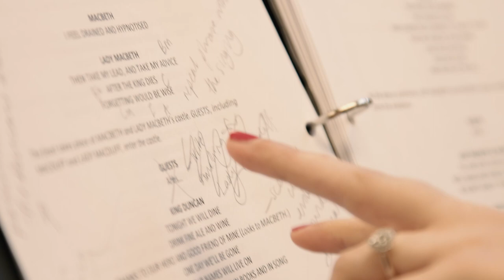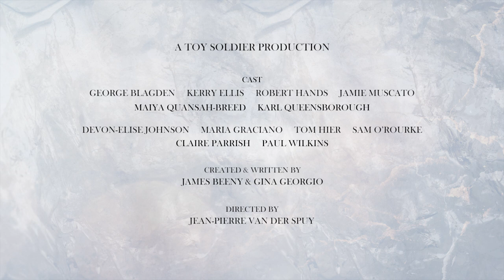Lady M musical | Inside the workshop with Kerry Ellis, Jamie Muscato and more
Lady M is a sung-through reimagining of the famous tragedy, exploring the untold story and haunted past of Lady Macbeth.

It features an original score by Gina Georgio and James Beeny of Toy Soldier Productions that blends modern show tunes with elements of rap.

Workshops for the new project took place on 8 December under the direction of Jean-Pierre Van Der Spuy, culminating with a presentation on 22 December.

The cast was led by George Blagden (Les Misérables 2012 film), Kerry Ellis (Wicked), Robert Hands (Come From Away), Jamie Muscato (Heathers), Maiya Quansah-Breed (Six) and Karl Queensborough (Hamilton), alongside Devon-Elise Johnson, Maria Graciano, Tom Hier, Sam O'Rourke, Claire Parrish and Paul Wilkins.